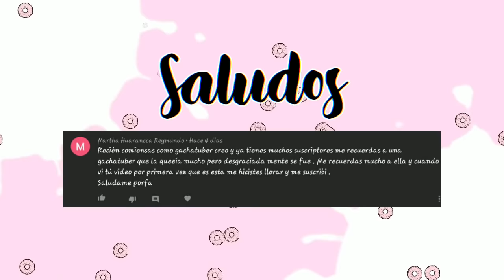||Dicen que es su novia|| Lion_Pink YT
Perdonen mis leoncitos pero este año no habrá especial de halloween 🎃 ya que estafo un poco malita de salud TvT
este video ya lo tenia en mi galeria y se me ocurrio subirlo.Espero que se hayan quedado asta el final y haber disfrutados algunos saludos 737👌🍃
Sin más la leoncita de su vida se retira. 💕CHAUFITA💕